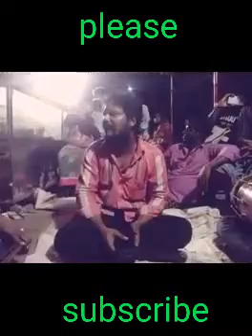Chennai gana | கேட்டதும் கொடுக்கப்படும் | இரங்கல் கானா